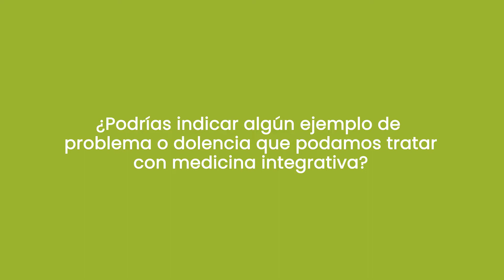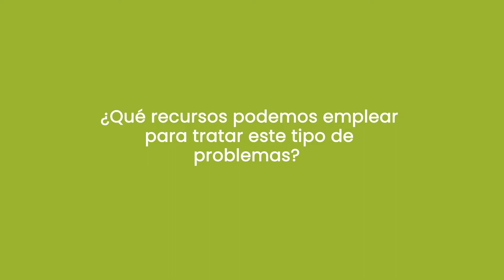Medicina Integrativa - Silicium España Laboratorios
Hablamos de la medicina integrativa, sus aplicaciones terapéuticas y cómo la correcta suplementación y buenos hábitos, junto a esta modalidad de medicina, pueden convertirse en el cóctel perfecto para prevenir y tratar dolencias de forma efectiva.

Bienestar articular. Recupera la forma con este producto 'anti-edad' mítico valorado por su acción articular y cutáneo. Al ser altamente asimilable y químicamente orgánico aporta una biodisponibilidad superior a otras formas de silicio, lo cual es garantía de eficacia.